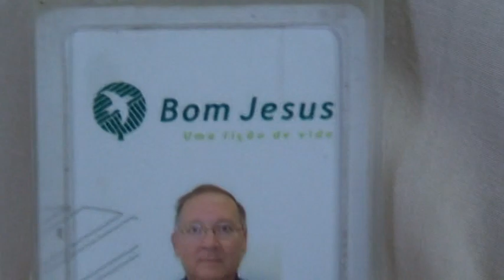Objetivos da proposta - Professor Nilson Pegorini M2U01030